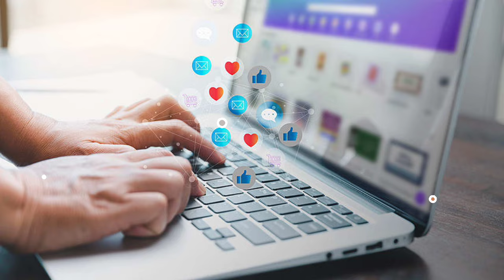Tannu Varma Vlogs || 2 Play button😱🌹 Vinod Verma Vlogs & Soniya Verma Vlogs 🔥 congratulations 😘